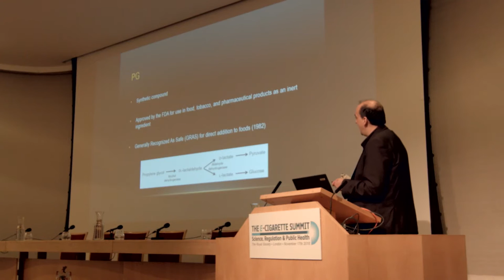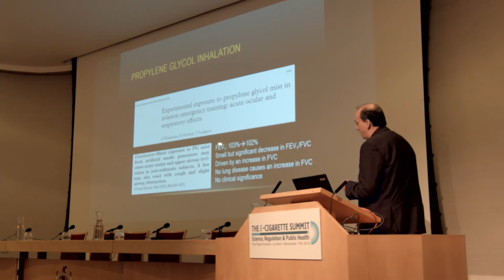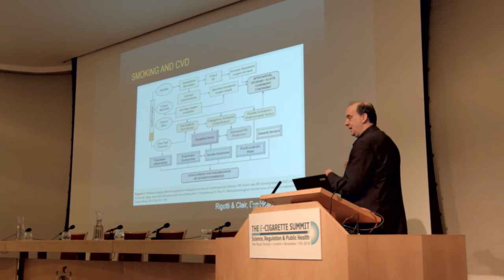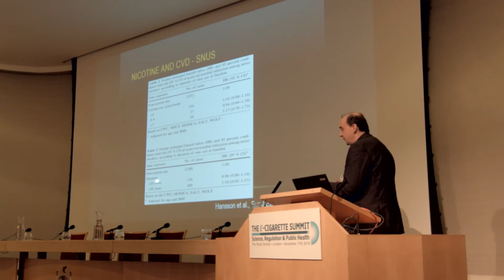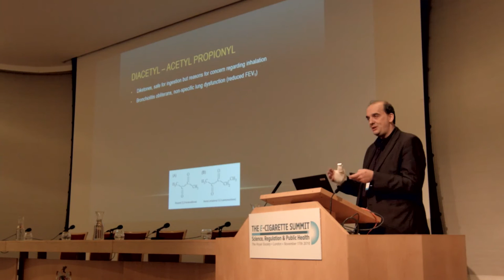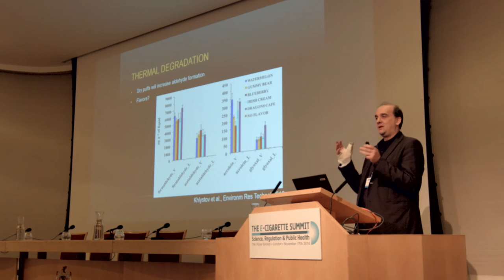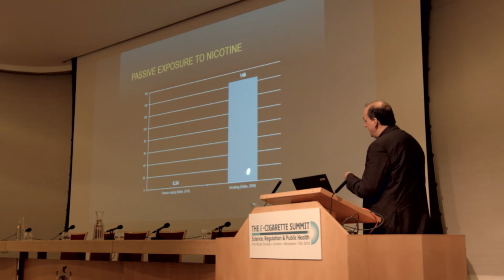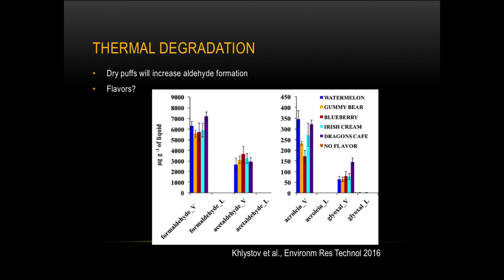How harmful are ecigarettes or vaping?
Dr. Farsalinos from Onassis Cardiac Surgery Centre, Greece explains scientific findings about risks involved with vaping or use of ecigarettes.

This talk was given during annual E-Cigarettes Summit on 17. november 2016. at London's Royal Society.

Also make sure to visit official page with additional talks and lectures

I uploaded this video for purely informative purposes.